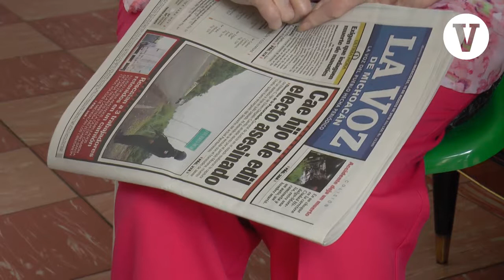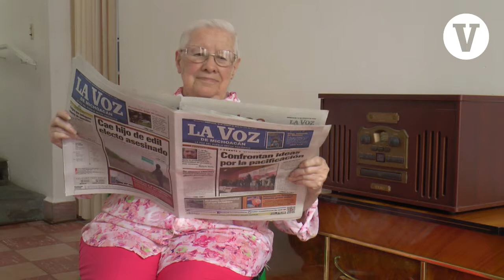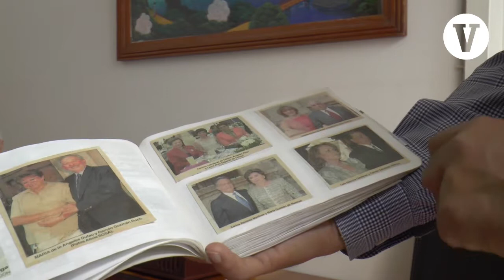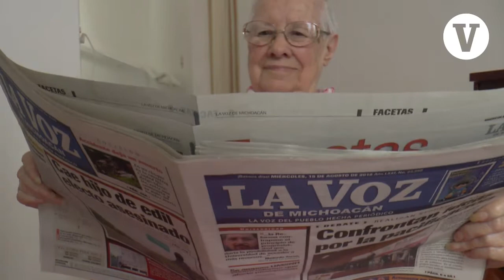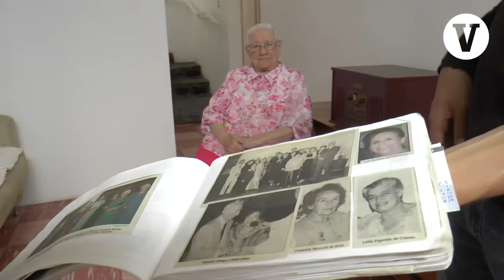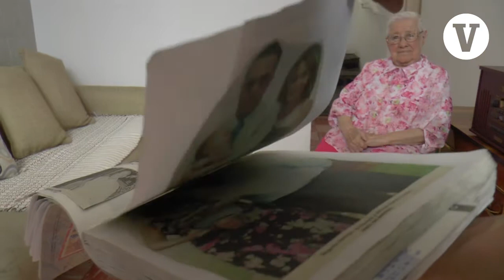Entrevista Lectora del periódico La Voz de Michoacán